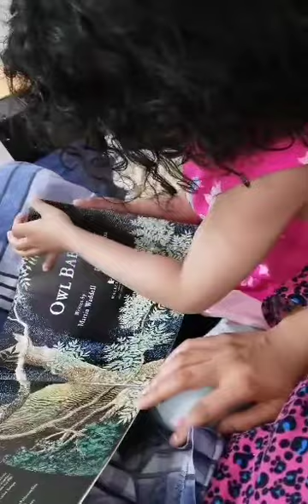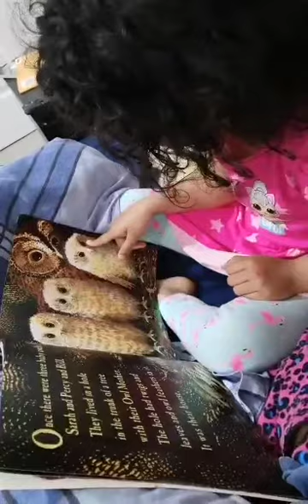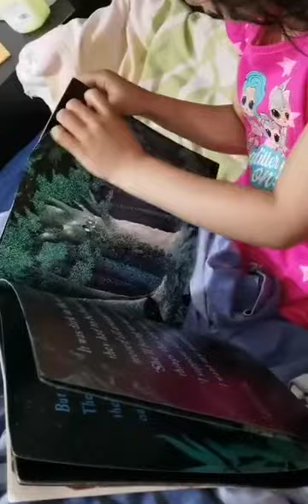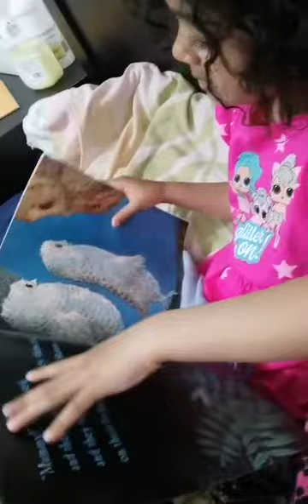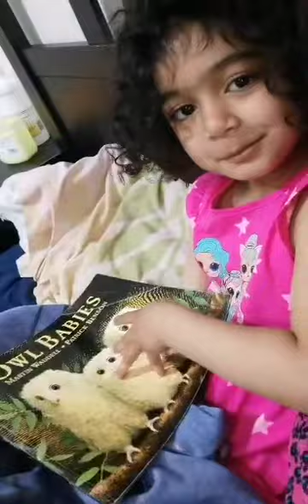Cutest book reading. Story books for kids. OWL BABIES.